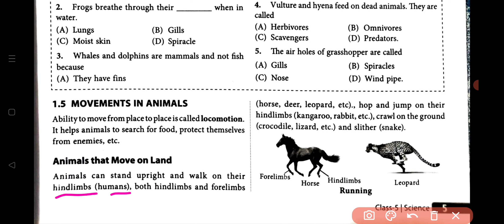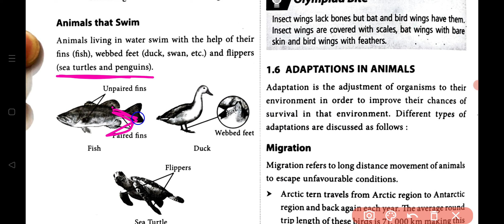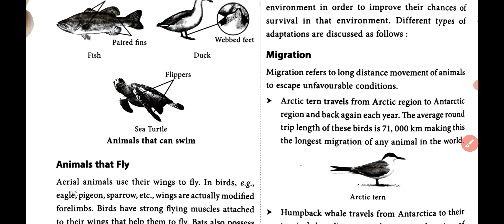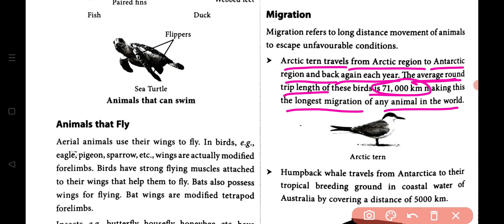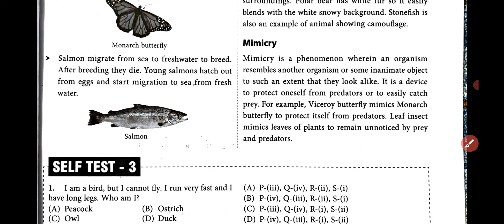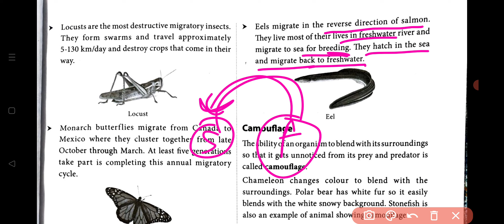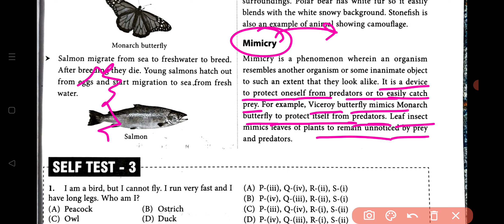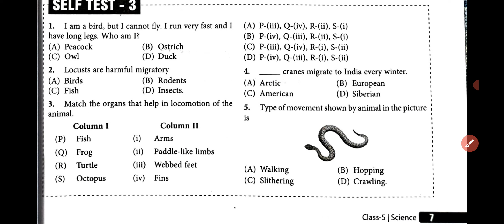NSO ~ Olympiad Prep Guide | Class - 5 | C - 1 | Animals ~ Self Test ~ 3 | Level 1 & 2